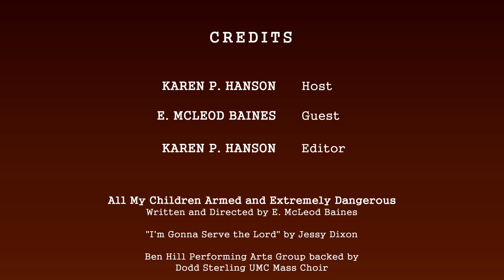E02 E. McLeod Baines--Author /Playwright /Director /Actor /Singer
E. McLeod Baines of E. Baines Productions is an Author, Playwright, Director, Actor, and Singer sharing about his projects of the past, present, and future.